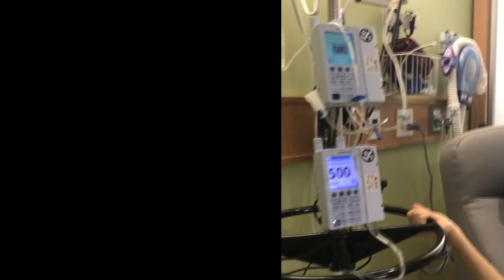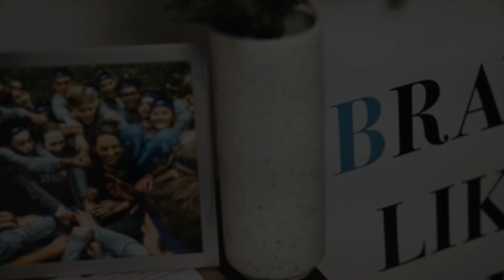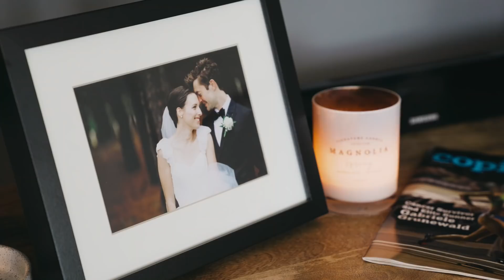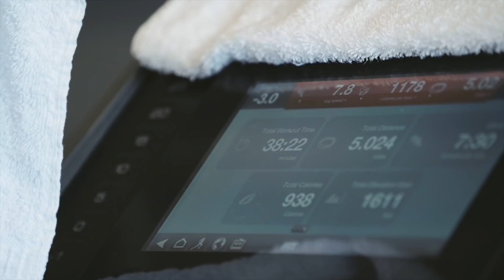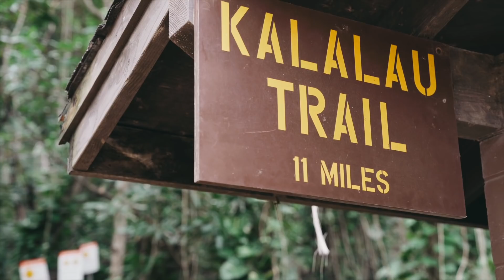Justin Grunewald | Brave Like Gabe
Professional US runner Gabriele "Gabe" Grunewald succumbed to a rare form of cancer on June 11, 2019 known as adenoid cystic carcinoma (ACC), after first being diagnosed with the condition more than a decade ago. Until her very last day however, she raised money to fight rare cancer and help thousands of lives through her foundation "Brave Like Gabe"

She left behind many loved ones including her husband, Justin Grunewald, a very talented runner in his own right and someone who continues Gabe's work on the foundation to carry her legacy forward. Beyond the foundation, Justin also honors her memory in the way he continues to run and live on his journey without his life partner.

This is his story with his hometown of Minneapolis and the island of Kauai as the backdrop. Thank you Justin for being so open and for personifying what it truly means to be "Brave Like Gabe".